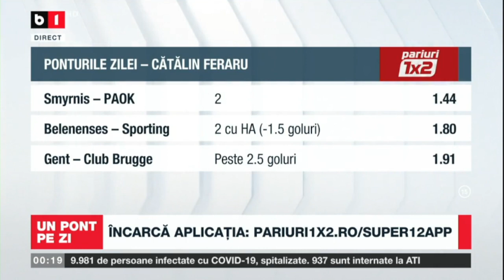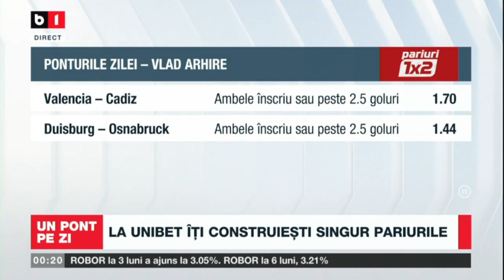PONTURILE ZILEI: Miercuri pariem pe fotbal, tenis și hochei! Vezi ce alegem să mizăm!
Ponturile zilei LIVRATE de membrii redacției noastre sunt gată să îti aducă noi câștiguri! Vezi selecțiile ce se pot regăsi pe biletele tale, alături de toate informațiile necesare. Mizăm în primul rând pe fotbal, dar și din alte sporturi! Vezi despre ce este vorba!

📍✔Pariul zilei ✔ Biletul zilei ✔Pariuri pe goluri și ✔ Pronosticurile de mâine, exclusiv pe canalul nostru de Tik Tok

📌Pariati responsabil!

Emisiunea ”Un Pont pe Zi” este transmisa de luni pana joi, live pe B1 TV, incepand cu ora 00:00. Bogdan Socol si invitatii va ghideaza spre castiguri! Urmareste-ne pe si pe canalul nostru de Youtube.